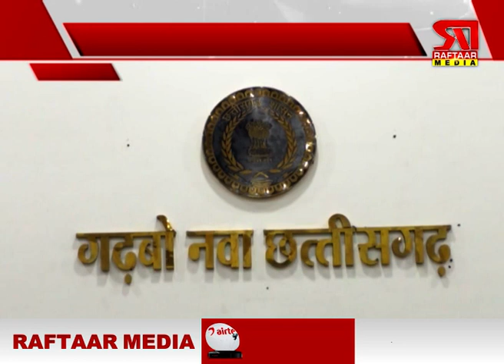रायपुर उचित मूल्य की दुकानों में होगी राशन की उपलब्धता,देखें video